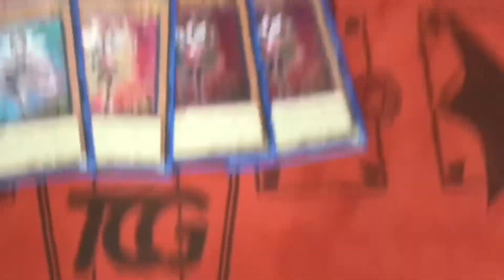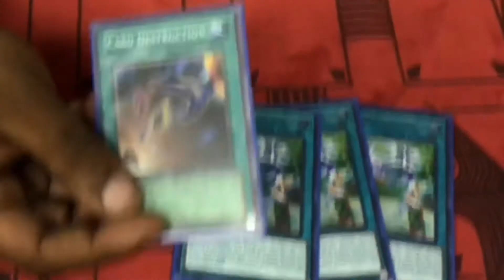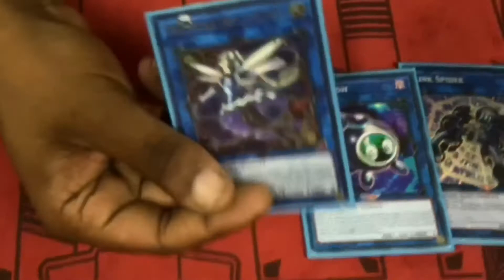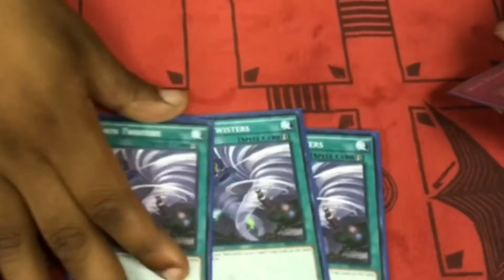New Ban List - Trickstar Deck Profile - September 2018 Yugioh Nor Cal Meta Report